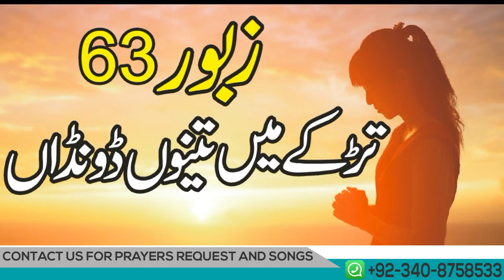TARKEY MAIN TENU DHONDA | ZABOOR 63 | PSALM 63 | PUNJABI ZABOOR